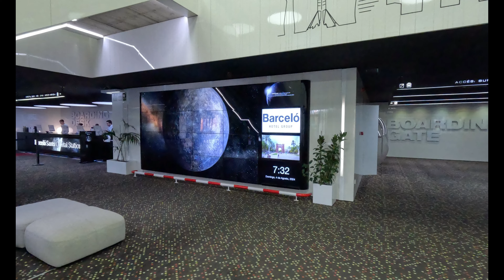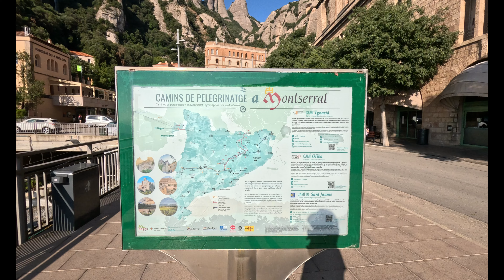Grat European 6-Barcelona & Mystic Montserrat-4K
With our group Travelling to Barcelona a dinner on a sea front restaurant, with a tour of the city, Discovering the beauty of Montserrat & the Abbey, before going to the Ramblas for a Flamenco show